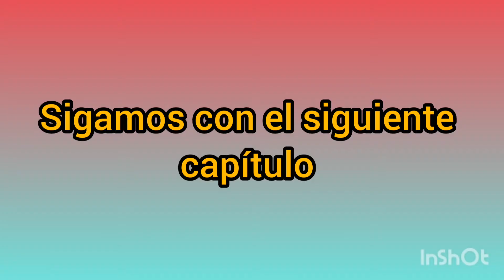Kion y tiffu un amor inseparables (cap.2)